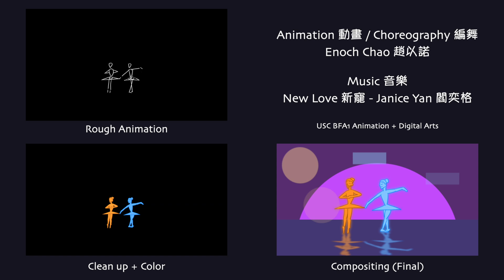NEW LOVE 新寵 | USC Animation 2024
Polyrhythm Motion Collage Assignment for USC BFA1 Animation + Digital Arts!

MUSIC
New Love 新寵 - Janice Yan 閻奕格

RESOURCES:
Animated on TVPaint
Composited on After Effects